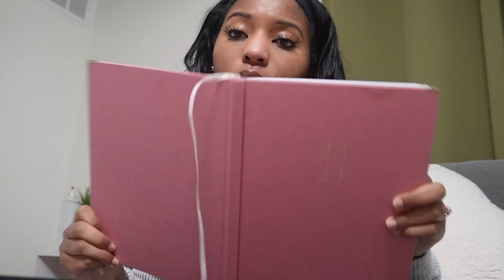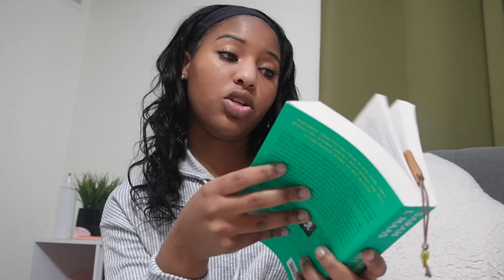Sunday Fall Vlog: Weekend Reset, Going to a Pumpkin Patch, Meal Prepping for the Week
It's starting to feel like fall, so what better way to enjoy time with the family then to do some fall activities! Today's video is a Sunday vlog! I did a little weekend reset to prepare for this upcoming week, went to a Pumpkin patch which was on my Fall bucket list, and meal prepped salads for the week for my lunch! Hope you like it, and let me know if you would like to see more videos like this on my channel 💞

Fetch Rewards: Sign up with the code 377TX5 & get 100 points!

Links:
Target Sugar Paper Planner

Glass Jars